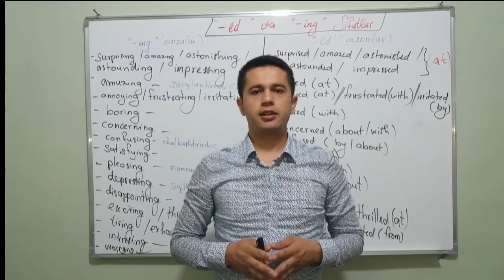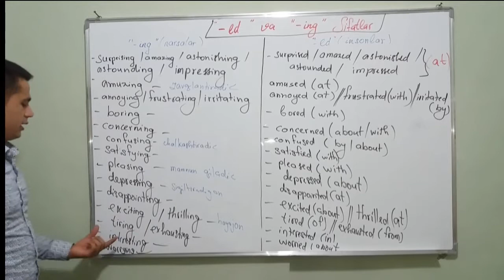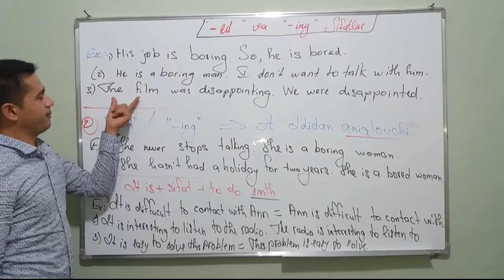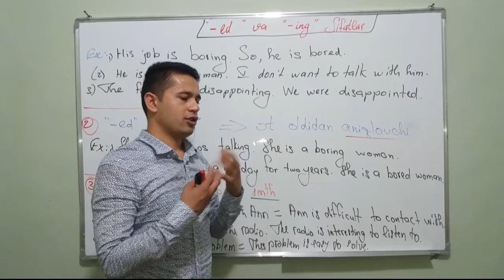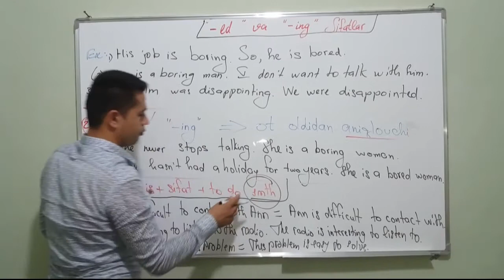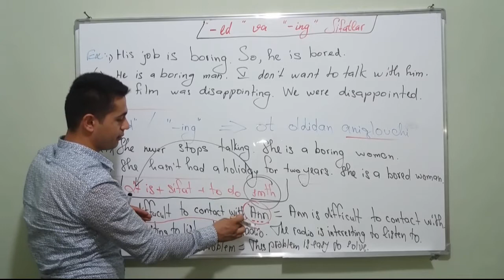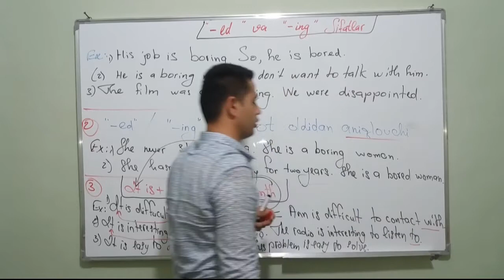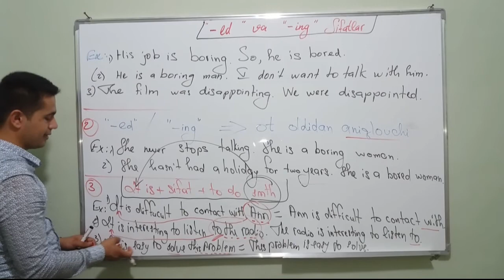ED VA ING SIFATLAR